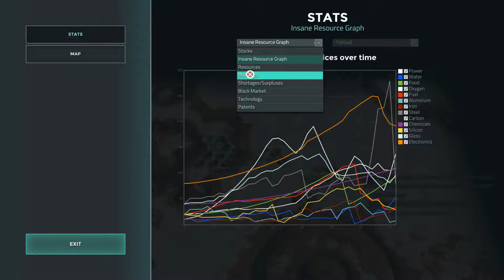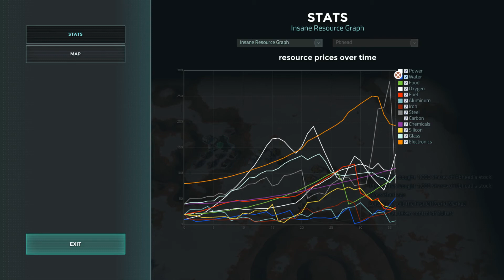Zultar vs Pbhead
Casual 1v1 to fill in some downtime during the tournament